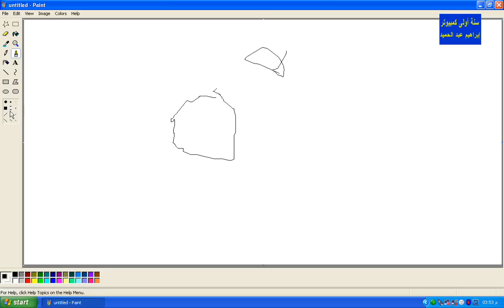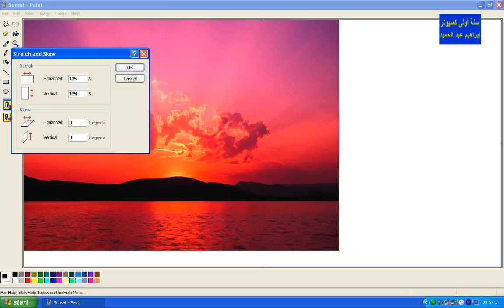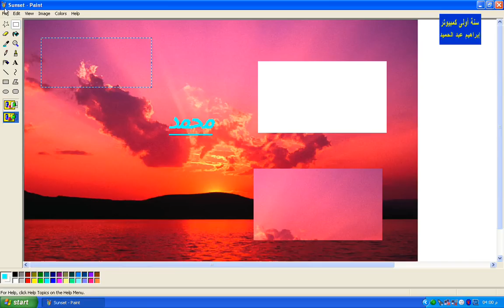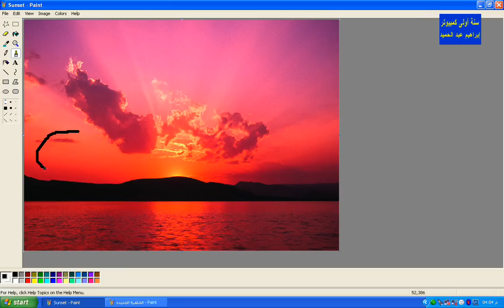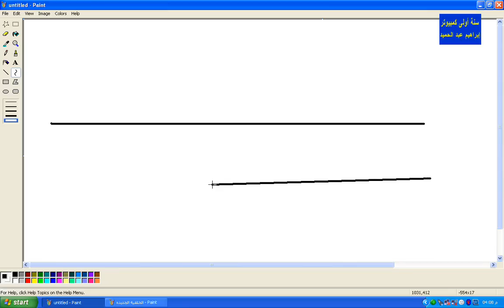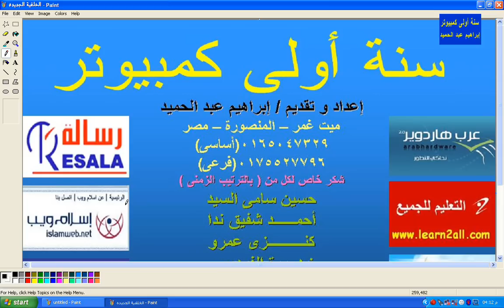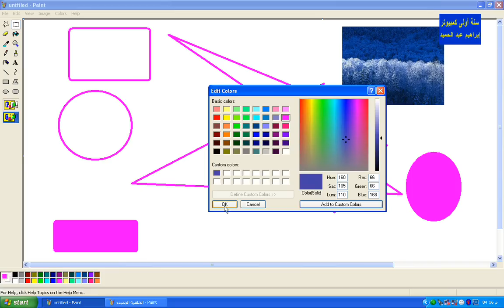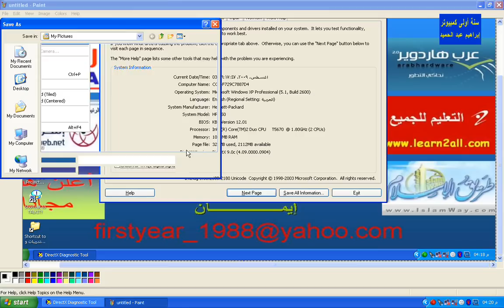شرح تعليم برنامج الرسام - تعليم برامج الويندوز MS paint